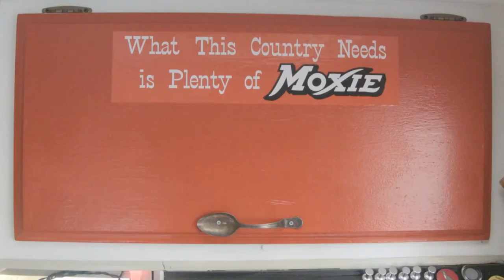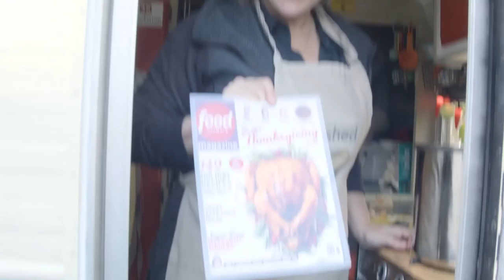A Real Piece of Work Episode 1 - Elementary School Teacher Turned Mashed Potato Maven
Our new series "A Real Piece of Work" celebrates bold women who are following their passions and carving out their own unique career paths.

In our first episode, meet Renee Rhoads, a woman from Portland, Maine who was an elementary school teacher for over 20 years before deciding to cook up something new: a food truck business serving delicious gluten-free and dairy-free meals.